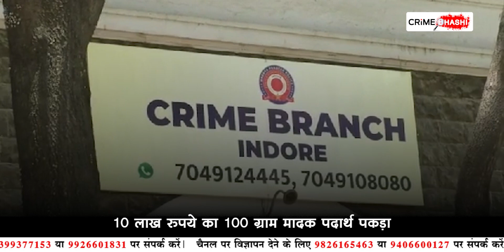Indore Police और Crime Branch की बड़ी कार्रवाई। 10 लाख रु का 100 ग्राम मादक पदार्थ पकड़ा। Crimebhashi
इंदौर शहर में ऑपरेशन प्रहार के तहत एवं विधानसभा चुनाव को ध्यान में रखते हुए पुलिस द्वारा अवैध तस्करो के खिलाफ सख्त अभियान चलाया जा रहा है। इसी दौरान भंवरकुआ पुलिस और क्राइम ब्रांच की टीम ने संयुक्त कार्रवाई में 100 ग्राम मादक पदार्थ पकड़ा है। जिसकी अंतर्राष्ट्रीय बाजार में लाखों रुपए की कीमत है।